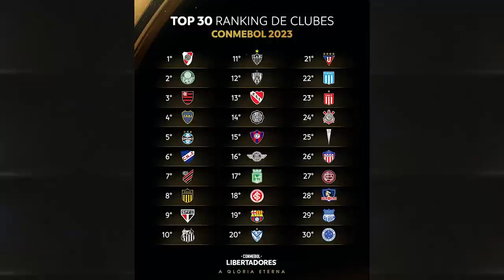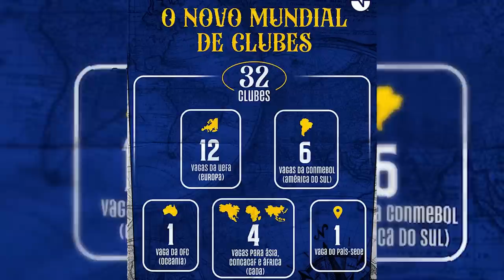🚨 O NOVO SUPER MUNDIAL DE CLUBES, E O GRÊMIO E OUTROS CLUBES AINDA PODERÃO PARTICIPAR!!!